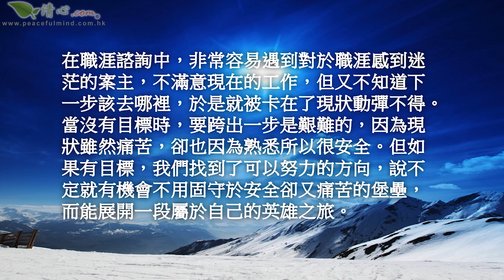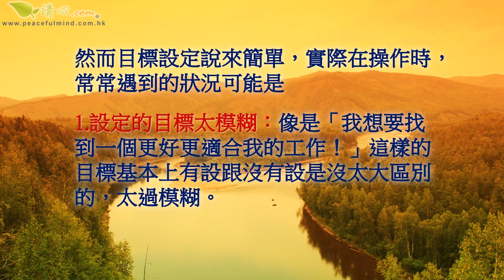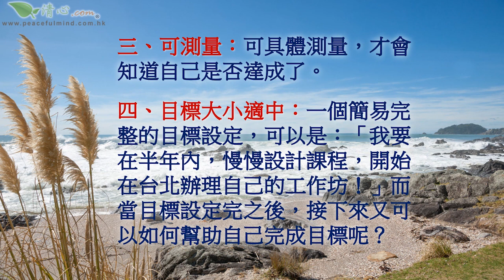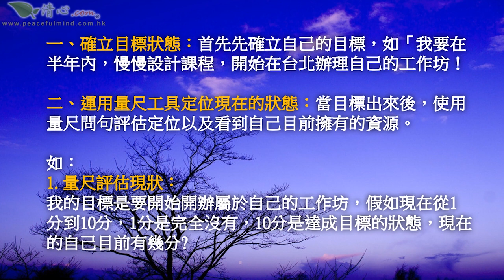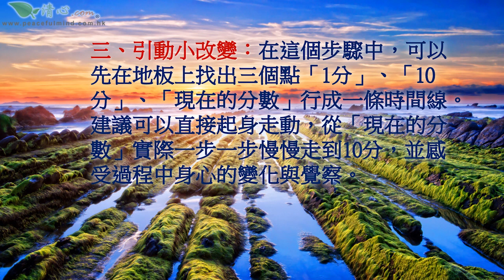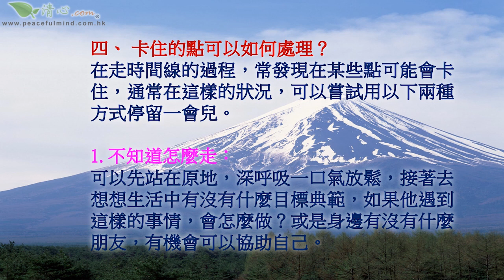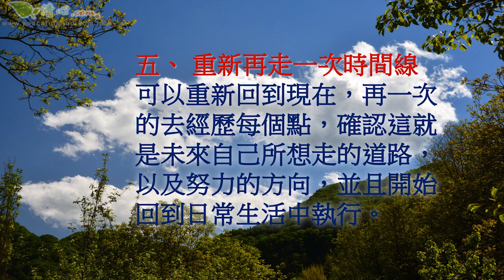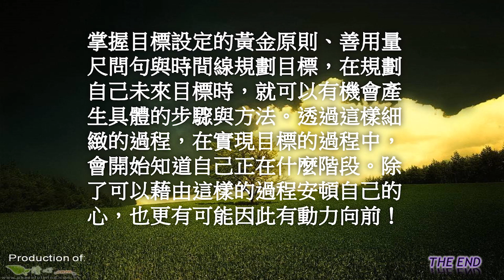來個創意目標設定